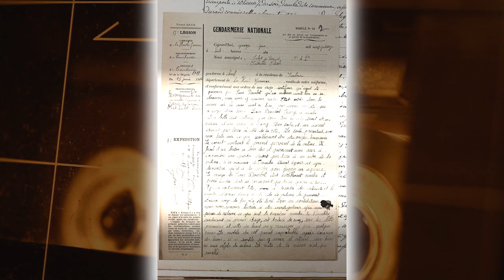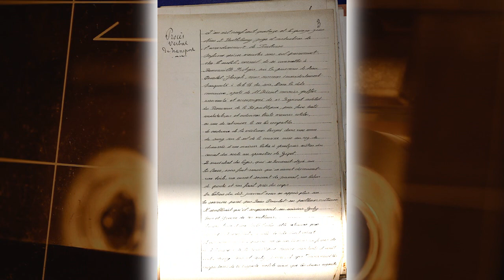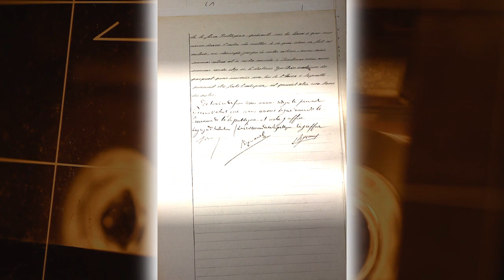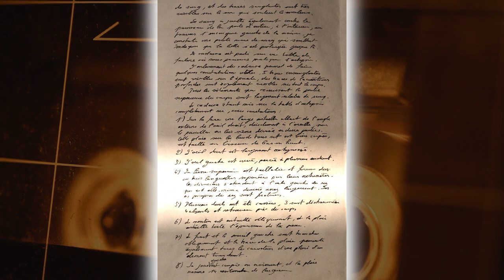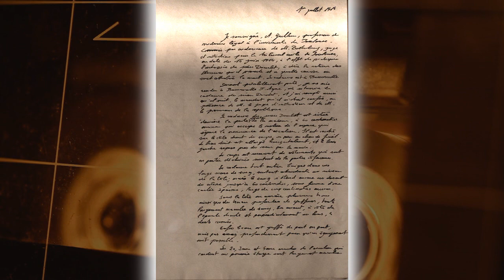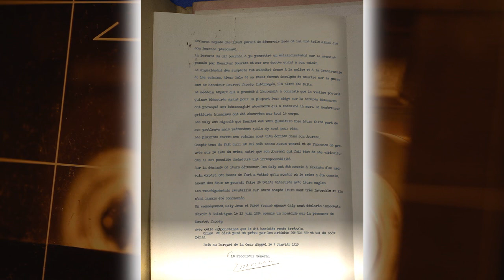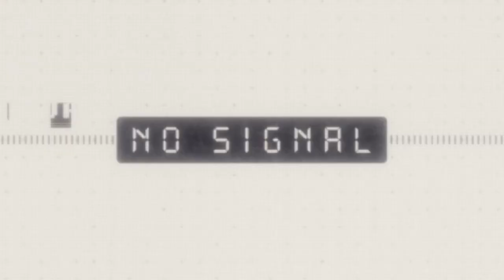(CREEPYPASTA FR) la rose du gué de launa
Un restaurateur antiquaire du nom de Dourbet Jhosep, qui découvre une toile représentant une rose faite d’ongles au marché aux puces, et m*urt de manière atroce et dans d’étranges circonstances une semaine plus tard…